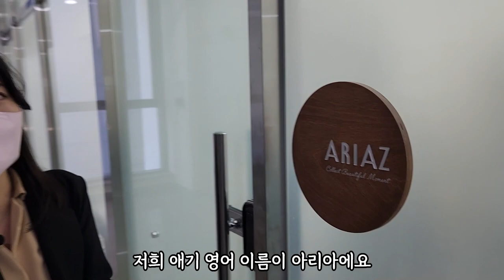임신해서 퇴사 후 유튜브 보고 하루만에 사업 시작한 30대 존예 워킹맘 l 30대 자영업자 l 휴먼스토리 l 직업의 모든것 l 탐구생활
평택에서 온라인 사업 하고 계신 김유진님 영상입니다
경력 단절을 단절하는 캡틴나나 유튜브 운영 하고 계십니다